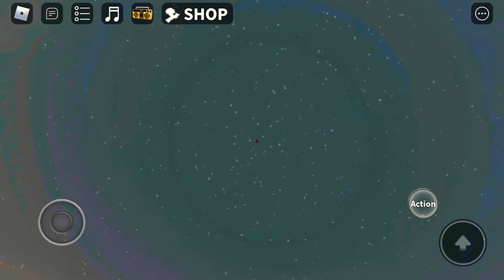Sonic Simulations Gothic Amy Rose!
This Amy rose right here the outfit Amy rose Amy used to make this outfit I don’t know she made it were brought from the store she use the word his outfit in sonic adventure 2 !